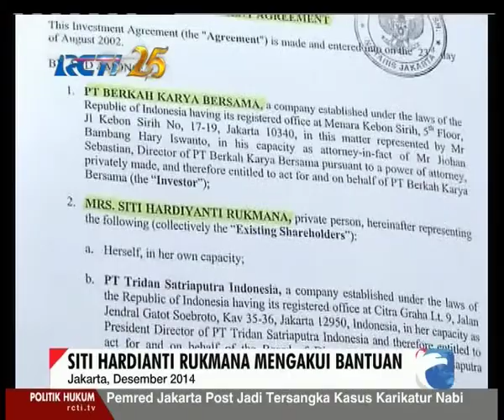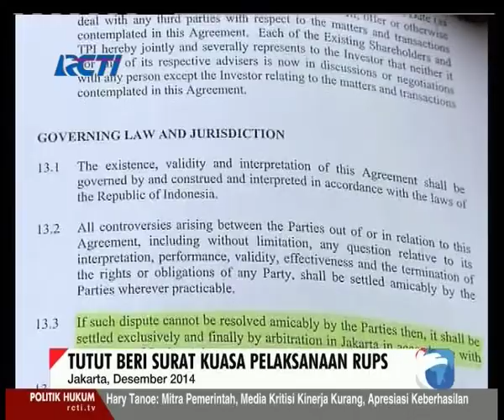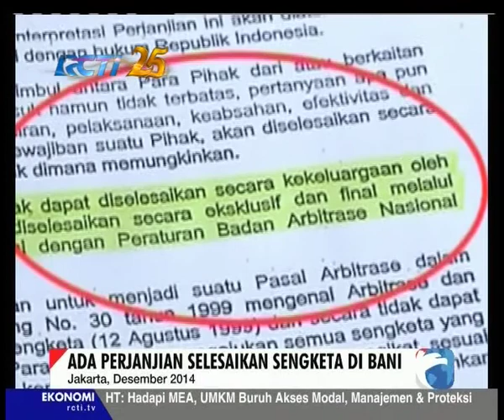Tutut mengakui bantuan, Seputar Indonesia Malam, Kamis, 11 Desember 2014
Tutut mengakui bantuan dari PT Berkah untuk membayar hutangnya yang kala itu sebesar Rp 1,6 Triliun.